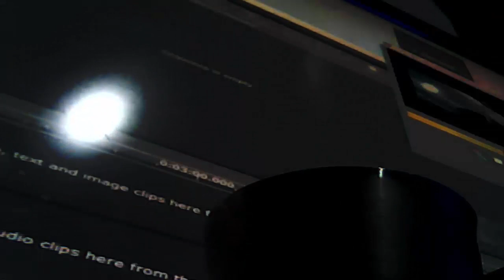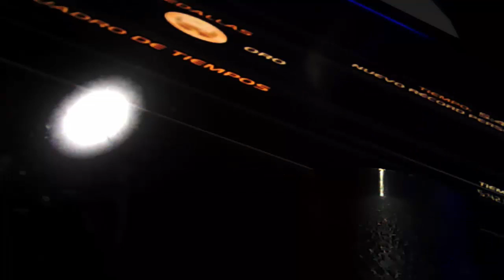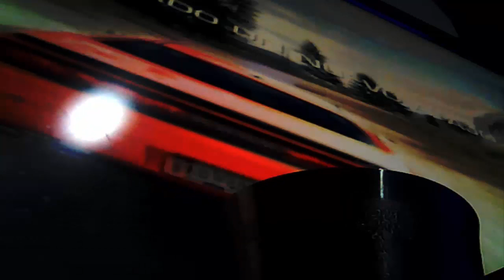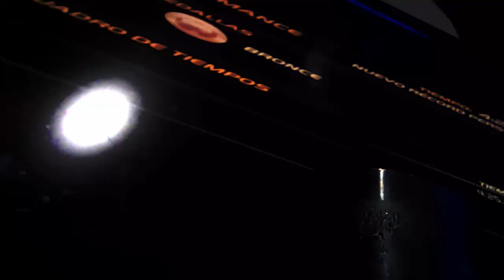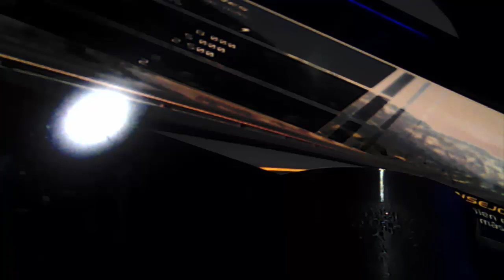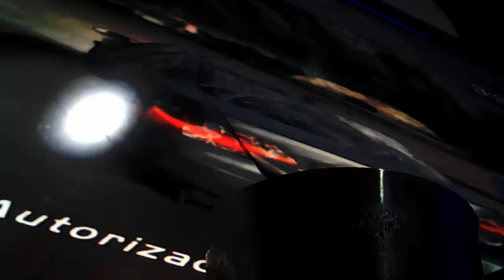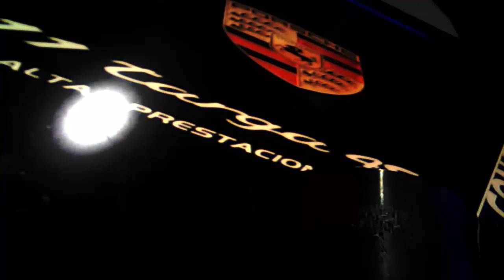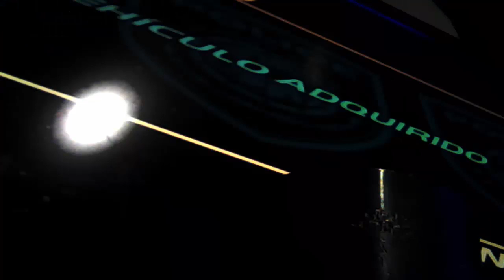need for speed hot pursuit 2010 episodio 10 capitulo 10 sin armas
en este capitulo de nfs hot pursuit 2010 es bastante difícil de completar la misión de sin armas en carreras lo otro la verdad es que nadie que estos autos mas poderosos sea el mas poderosos con estos imposibles de creérselo a nadie sin armas es difícil hacer sobrevivir en esto :(.